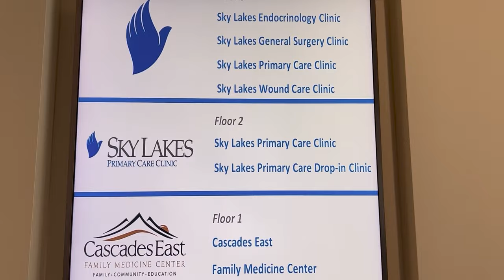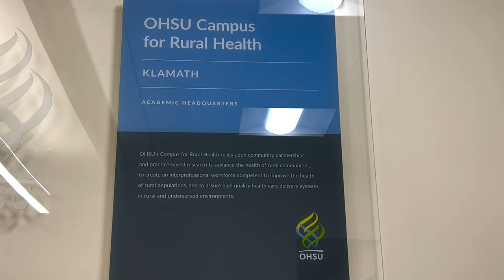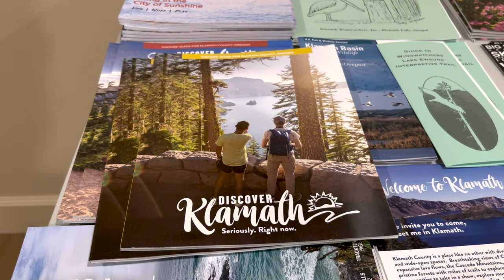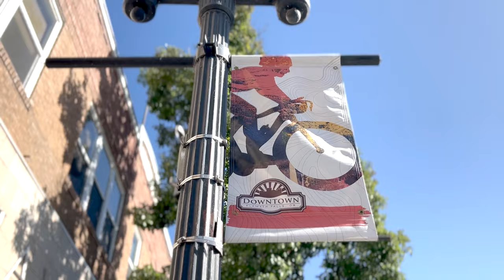Training Rural Doctors - UC Davis Medical Students Enter New Training Program in Oregon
UC Davis students can now provide patient care for underserved populations in extreme Northern California and Southern Oregon, thanks to a robust partnership between two top-notch medical schools.

The partnership known as COMPADRE — between UC Davis and Oregon Health & Science University — started in 2017 for new graduates to match into residencies in the rural areas between Sacramento and Portland where doctors are in short supply. Now medical students are in the picture too, at the Cascades East Family Medicine Center in Klamath Falls, OR. The clinic, just north of the California border, has recently begun to host a select group of third-year students from UC Davis who want a preview of what it’s like to work as a rural doctor. “This is the kind of program that I really liked thinking about when I first considered a career in medicine,” said Brandon Drws, the first student from Sacramento to enter the 6-week clinical rotation.

COMPADRE — short for California Oregon Medical Partnership to Address Disparities in Rural Education and Health — seeks to introduce students and residents to patient care in rural areas, in hopes they will one day work there and alleviate the physician shortage.